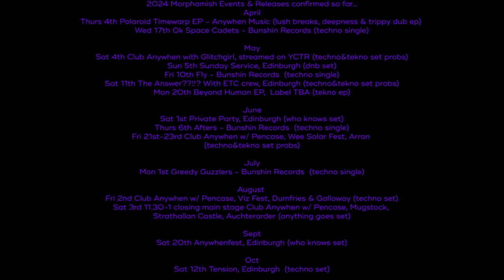Crazy Dream We're All Having - Morphamish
dun by Morphamish

Crazy Dream We're All Having
Anywhen Music 2024